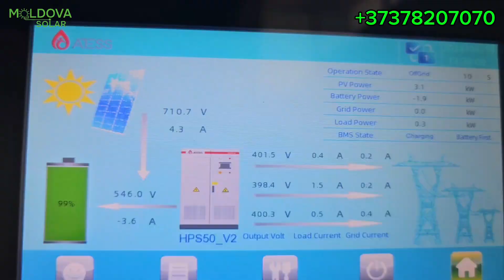Отзыв владельца ГИБРИДНЫЙ солнечной электростанции 50 кВт + АКУМУЛЯТОРЫ ЛИТИЕВЫЕ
Клиент нашей компании делится опытом эксплуатации гибридной солнечной электростанции мощностью 50  кВт. Рассказывает о решения хранения энергии и сотрудничества с компанией MOLDOVA SOLAR, а также преимуществах установки  солнечных батарей.

MOLDOVA SOLAR предлагает 1▪︎Сервисное обслуживание инверторов и контроллеров.

2▪︎ сборка аккумуляторов литиевых | зарядка на електомобиле и любой технике.

Компания MOLDOVA SOLAR активно строит солнечные электростанции с 2018 года. Мы ценим доверие и работаем на свое имя. Каждый 3-й клиент приходит к нам по рекомендации. Мы гарантируем качество.

Un client al companiei noastre ne împărtășește experiența sa în operarea unei centrale solare hibride de 50 kW. Se vorbește despre soluțiile de stocare a energiei și cooperarea cu MOLDOVA SOLAR, precum și despre avantajele instalării panourilor solare.

MOLDOVA SOLAR oferă 1▪︎Servicii pentru invertoare și controlere.

2▪︎ asamblarea bateriilor cu litiu | încărcare pentru vehicule electrice și orice echipament.

Compania MOLDOVA SOLAR construiește în mod activ centrale solare din 2018. Apreciem încrederea și lucrăm în nume propriu. Fiecare al 3-lea client vine la noi prin recomandare. Garantam calitate.